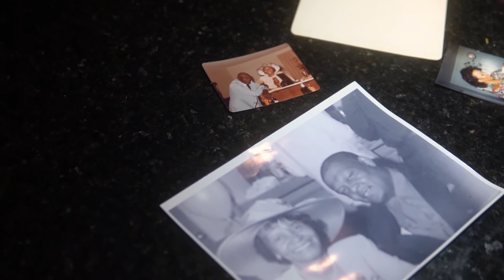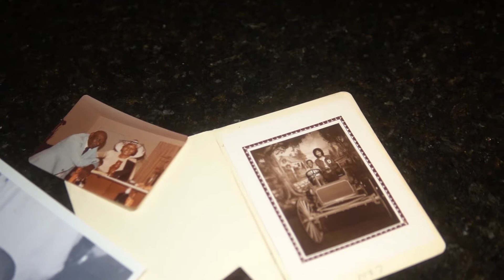Ayo2oonz! - Forever Yours (Official Music Video)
Watch the Official Music Video for "Forever Yours" by Ayo2oonz!

Released: 2021

𝖕𝖗𝖊𝖘𝖊𝖓𝖙𝖊𝖉 𝖇𝖞 𝕶𝖆𝖋𝖗𝖊𝖊

directed | filmed | edited by @toan.win

ʟɪᴋᴇ, ꜱʜᴀʀᴇ ᴀɴᴅ ꜱᴜʙꜱᴄʀɪʙᴇ ɪꜰ 𝗬𝗢𝗨 ᴡᴀɴᴛ ᴛᴏ ᴄᴏɴᴛʀɪʙᴜᴛᴇ ᴛᴏ ᴛʜᴇ ᴄᴜʟᴛᴜʀᴇ ᴡɪᴛʜ 𝗨𝗦

ᴀʟʟ ʀɪɢʜᴛꜱ ᴀɴᴅ ᴄʀᴇᴅɪᴛꜱ ɢᴏ ᴛᴏ ᴛʜᴇ ᴀʀᴛɪꜱᴛꜱ ᴀɴᴅ ᴘʀᴏᴅᴜᴄᴇʀꜱ. ᴋᴀꜰʀᴇᴇ ᴅᴏᴇꜱ ɴᴏᴛ ᴏᴡɴ ᴛʜᴇ ꜱᴏɴɢꜱ.

Tune in with Kafree to stay updated with upcoming music, art and culture coming from the heart of Chicago:

What is Kafree?

ₖₐFᵣₑₑ  is the premier online platform for displaying unique, undiscovered talent. Our mission statement is to SHIFT the culture in a positive, meaningful way through the power of media and visuals. Be inspired, be free